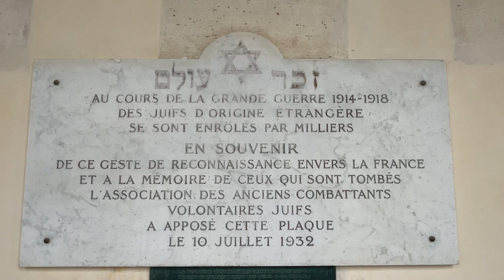Ben's Tours--Hotel des Invalides, Paris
Each installment of Ben's Tours takes you on a visit to a special place.  This time join me around the grounds of the Hotel des Invalides in Paris, France.  This massive, magnificent compound and golden-domed landmark, dating back to the 17th century, were begun by Louis XIV to honour France's military history.  I was only in Paris overnight to connect flights, so didn't even get inside the building, but the grounds on their own were magnificent.  As for the rest of the site, well, I'm hoping to get back to Paris in 2026...